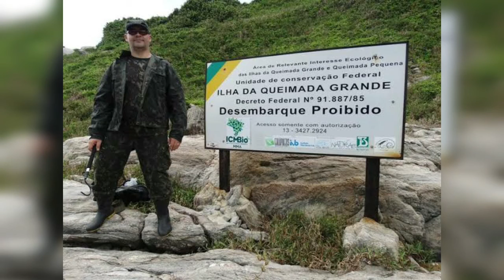உயிரைக்குடிக்கும் விஷபாம்புகள் அனைத்தும் ஒரே இடத்தில் உள்ள தீவு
This video consist of snake island of Brazil